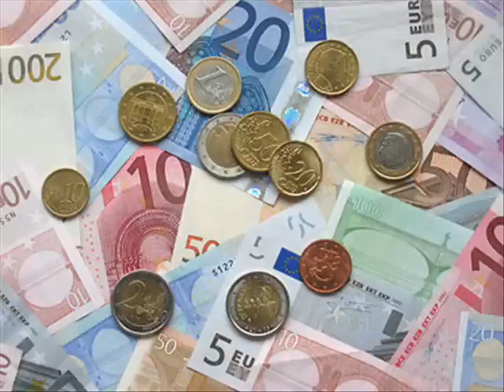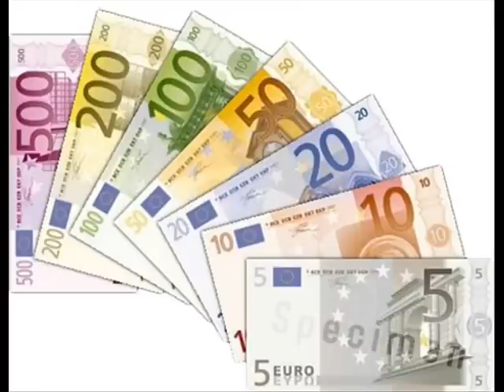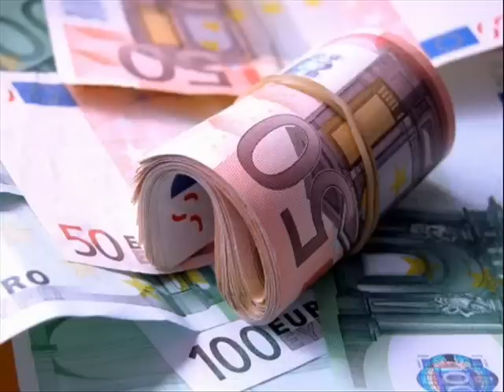União Econômica e Monetária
União Economica e Monetária e o Euro